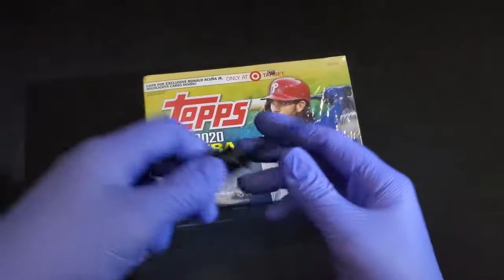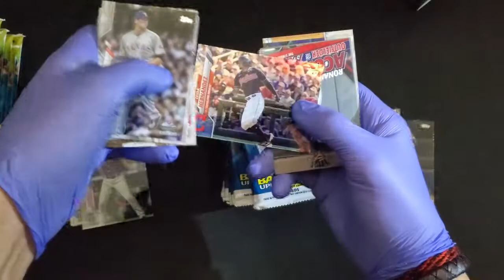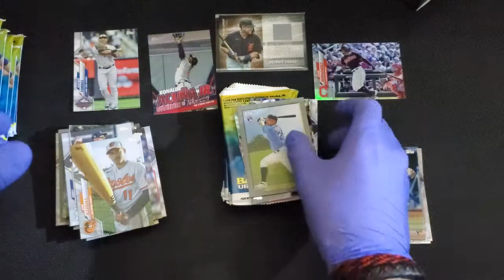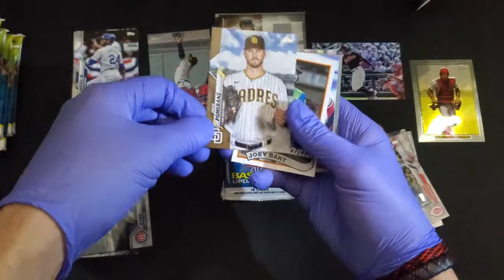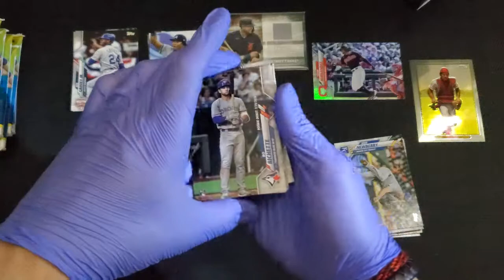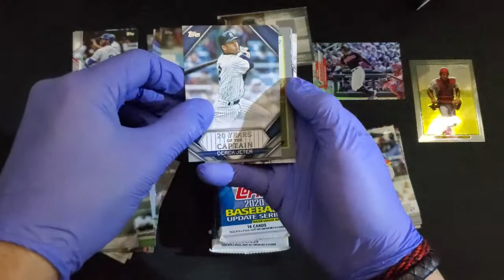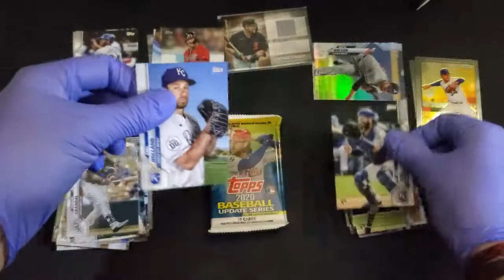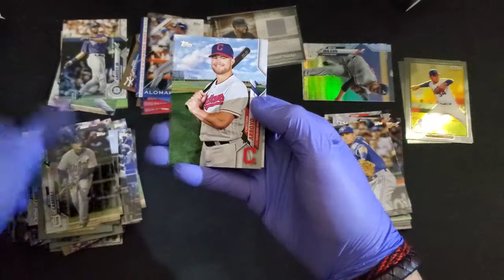Topps 2020 Update Series MLB! Mega Box?